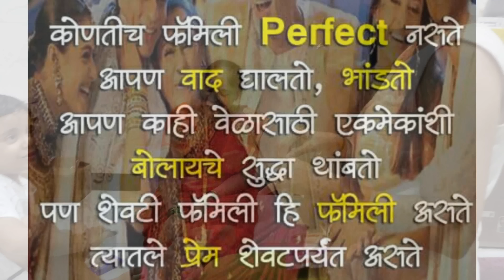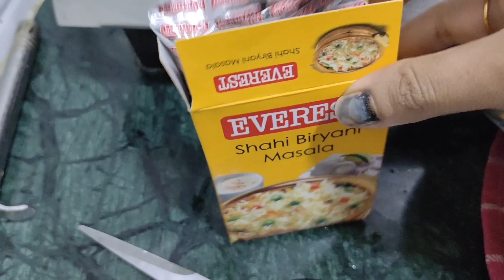आज (नंदुबाई)सचिन च्या ताई दाजीना बोलावलं जेवायला👮/रेसीपी-झटपट होईल अशी बिर्याणी😋💁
Hello, नमस्कार
माझे व्हिडिओज आवडत असतील तर कृपया सबस्क्राईब,लाईक,शेअर करा आणि हो कॉमेंट करून सांगायला विसरू नका 😊🙏